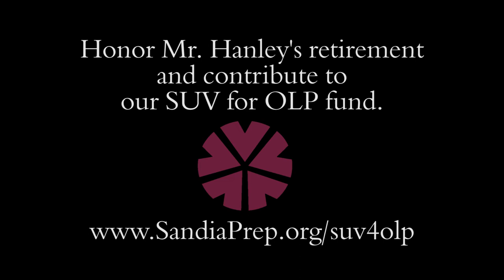A video message from Larry Hanley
Sandia Prep's faculty favorite Larry Hanley is retiring in May. Mr. Hanley has long hoped for our Outdoor Leadership Program to have an SUV. Help us honor Mr. Hanley's retirement wish and contribute to our OLP SUV fund